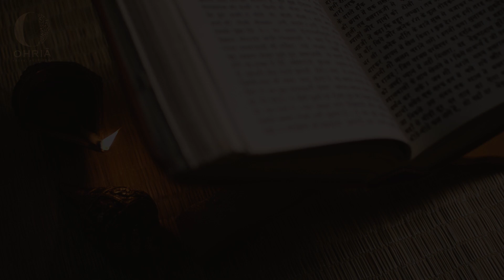Revitalize and Rejuvenate with Ohria Ayurveda's Kansa Tools | rajni ohri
Explore the transformative power of Ohria Ayurveda's Kansa Tools, designed to revitalize and rejuvenate your body, mind, and spirit. Made from authentic kansa metal, these traditional Ayurvedic massage tools offer a holistic approach to wellness and self-care. Unlock the ancient secrets of Ayurveda as you gently massage your skin, releasing tension and promoting balance from within. Ohria Ayurveda's Kansa Tools collection includes a variety of handcrafted implements, such as kansa wands, kansa face massagers, and kansa foot rollers, all meticulously crafted to enhance your well-being. Embrace the therapeutic touch of Ayurveda and experience the soothing effects of kansa tools for a truly rejuvenating self-care ritual. Visit Ohria Ayurveda's website and discover the profound benefits of these sacred Ayurvedic tools today.